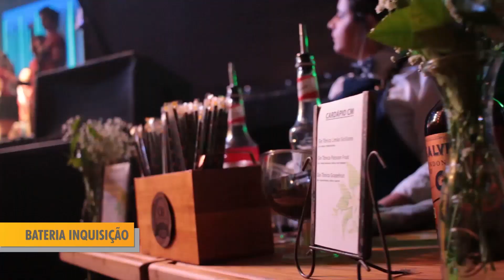Chopada Medicina PUC T81 All In Med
Aquele desafio que, com certeza, entrou para a história da EF Curitiba!
Foram meses de planejamento, reuniões e muita dedicação para a realização da maior chopada da Med PUCPR. Mais de 4.500 pessoas na Live Curitiba, animação do começo ao fim da festa e uma energia surreal. O orgulho que temos da parceria Euphoria Formaturas + Medicina PUC T81 é imenso!
E aí, players, vale a pena uma 2ª edição? Façam suas apostas!